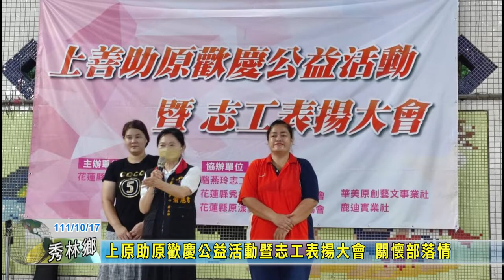20221017 07 上原助原歡慶公益活動暨志工表揚大會 關懷部落情